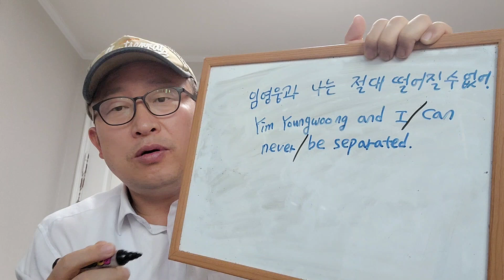그와나는절대떨어질수없어를영어로하면